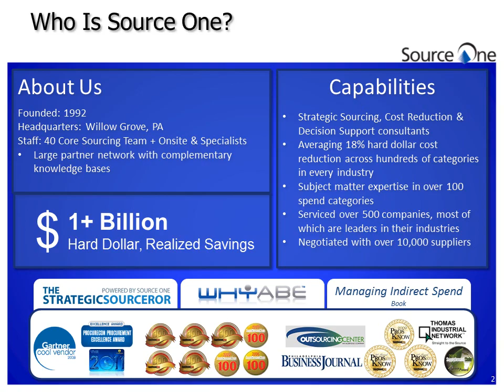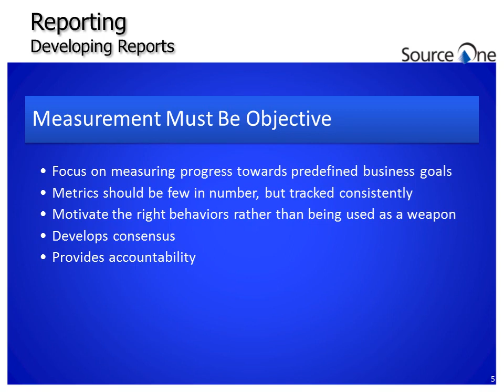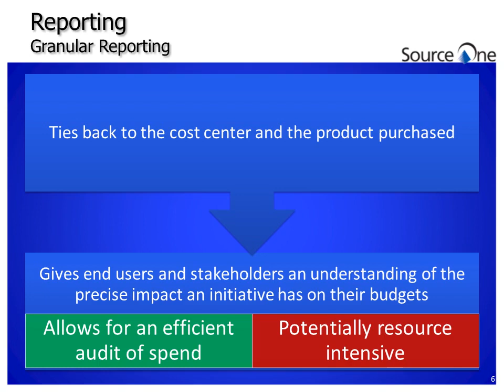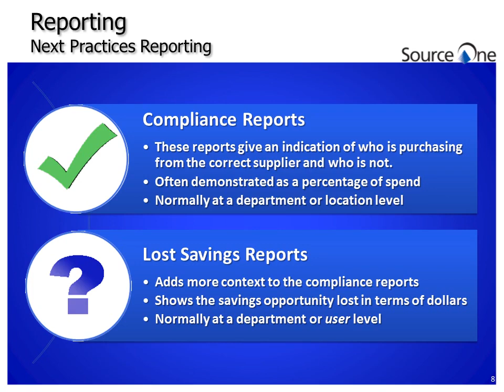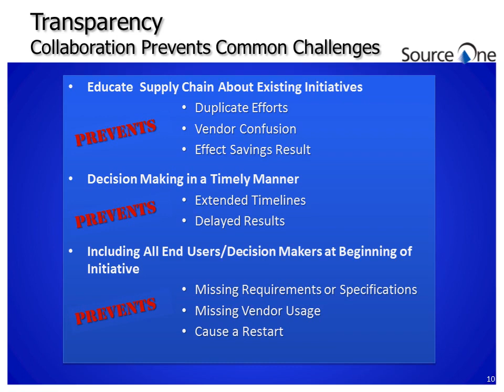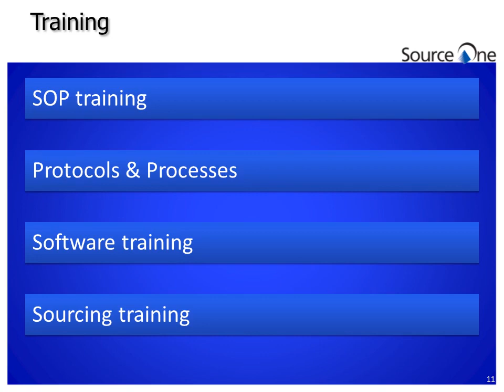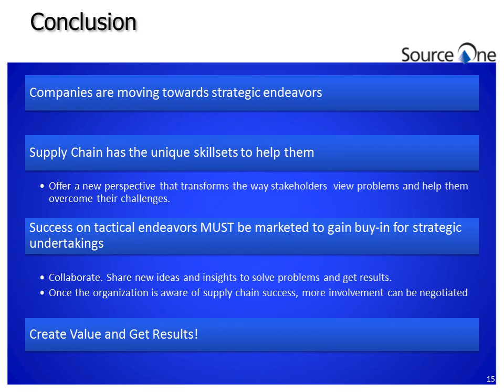Benefits of Internally Marketing Procurement - Part Two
Source One's Director of Supply Chain Lindsey Fandozzi leads this presentation, the last of two short webinars on the history of strategic sourcing and the rising importance of internally marketing procurement and supply chain departments.